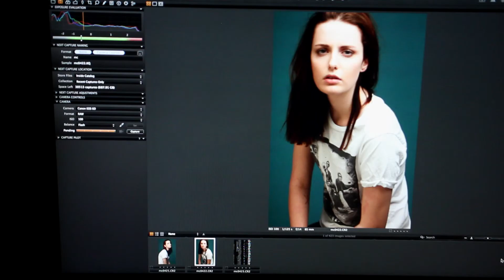Photoshoot Demo Stephanie Loubert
Photoshoot 4 mai 2014

Photographe - Alex Gilbert
Coiffure - Tommy Roussel
Maquillage - Marvin Elupre
Caméra et montage vidéo - Stéphanie Loubert